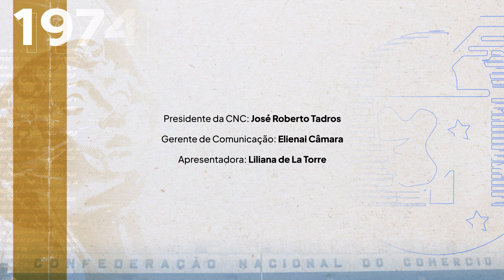Memorial do Comércio: Por dentro do Sesc | Episódio 5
Neste mês de setembro, o Sesc completou 78 anos de uma exitosa história de transformação da vida de muitas famílias brasileiras.

Consolidada como um dos maiores agentes transformadores do País, a instituição segue proporcionando, ao longo de quase oito décadas, bem-estar social de forma acessível com educação, saúde, lazer, cultura e assistência.

No novo episódio do Memorial do Comércio, você confere todos os detalhes desta trajetória que reforça o compromisso do Sistema Comércio com o desenvolvimento social.